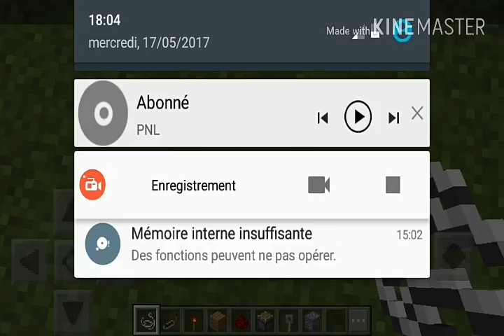Comment faire un piège sur minecraft